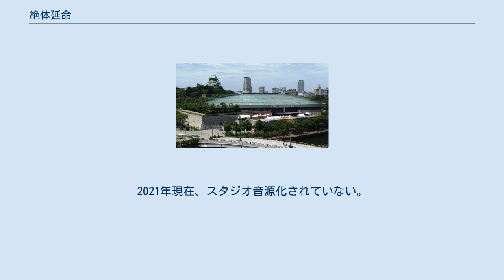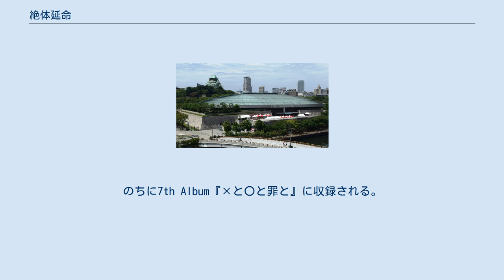絶体延命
大阪城ホールの行事・イベント
会場の大阪城ホール 『絶体延命』（ぜったいえんめい）は、2012年1月11日にEMIミュージック・ジャパンからDVD及びBlu-ray Discで発売された、日本のロックバンドRADWIMPSのライブビデオである。
 2011年3月9日に発売された、RADWIMPS6枚目のスタジオアルバム「絶体絶命」を携え、2011年4月から同年8月の約4ヶ月間にかけて行われた27都市37公演のライブツアー「RADWIMPS 絶体延命ツアー」から7月5日に行われた大阪城ホールのライブ映像を収録。
なお、アンコールの「狭心症」のみ翌日6日の映像となっている。
映像ディレクターは島田大介が務めている。
 アンコールでは別日には「有心論」「マニフェスト」「ツクツク法師」などが披露された。
 DVDおよびBlu-ray Disc共に、116ページのフォトブックが同梱される完全生産限定盤と通常盤の2仕様で発売された。
 2012年1月23日付けオリコンチャートのDVD総合、Blu-ray Disc総合ランキングで共に1位を獲得。
同時に2冠を達成したのは、Mr.Childrenが2011年11月23日発売した「Mr.Children TOUR 2011 "SENSE"」以来男性アーティスト史上2組目となった。
 億万笑者 DUGOUT 透明人間18号 トレモロ だいだらぼっち 05410-(ん) 学芸会 π DADA G行為 キズもの　未発表新曲。
2021年現在、スタジオ音源化されていない。
 やどかり 携帯電話 ふたりごと おしゃかしゃま 君と羊と青 いいんですか？ ブレス　未発表新曲。
のちに7th Album『×と〇と罪と』に収録される。
 救世主 狭心症